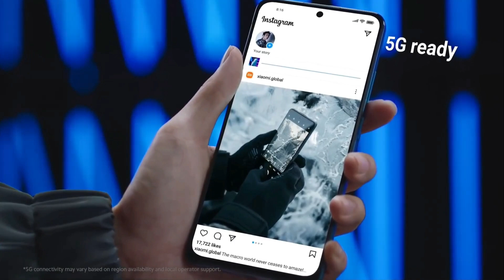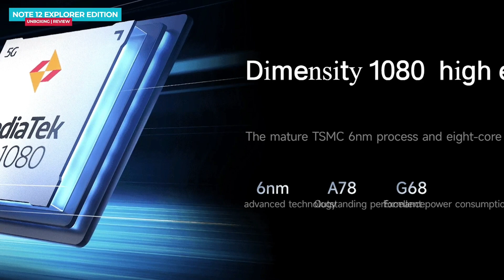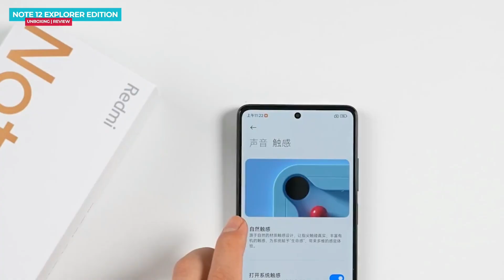هذا الهاتف سيقضي على جميع الهواتف المتوسطة في 2023🔥🔥 Redmi note 12 explorer edition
هذا الهاتف سيقضي على جميع الهواتف المتوسطة في 2023🔥🔥 فلا تشتري غيره

بعد معاينة سلسلة Redmi note 12 في الفيدوهات السابقة
بقي لنا هاتف واحد ، حيث يأتي بأسرع شاحن في العالم حاليا،  حيث يشحن الهاتف بالكامل في ظرف 9  دقائق و هو رقم قياسي
و قبل معرفة الهاتف و مواصفاته دعمونا بلايك للفيديو لتحفيزنا على تقديم المزيد
الهاتف هو Redmi note 12 explorer edition هاتف متميز جداا بمواصفات عالية
الهاتف يأتي باختلافات بسيطة على هاتفها Redmi note 12 pro plus خاصة من ناحية سرعة الشحن